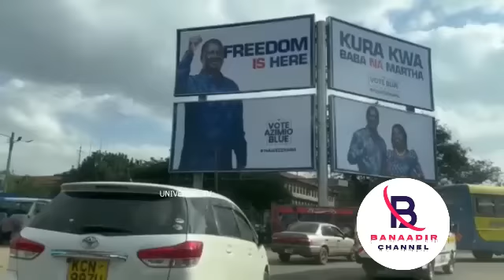DEG DEG Hoobiyaal Lagu Garaacay Madaxtooyada Xildhibaano Dirqi Ku Badbaaday iyo Tirada Dhimashada oo